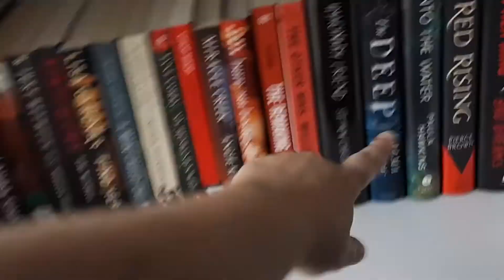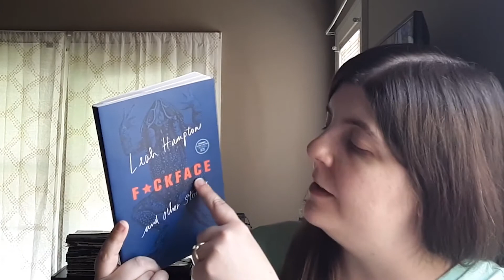No More Book Buying!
...for now at least!